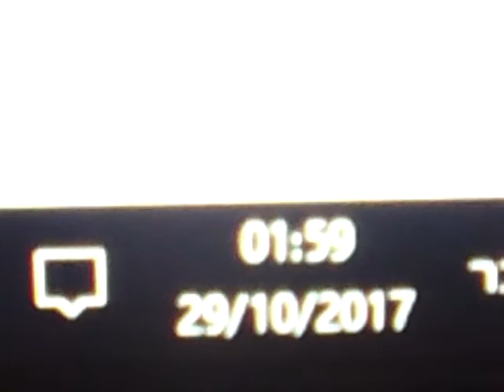השעון חזר אחורה בקללל